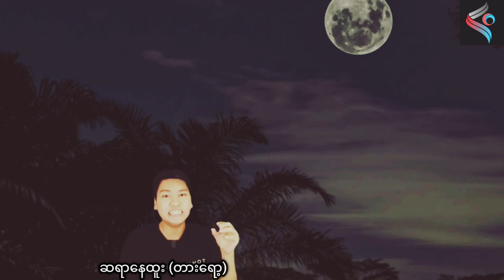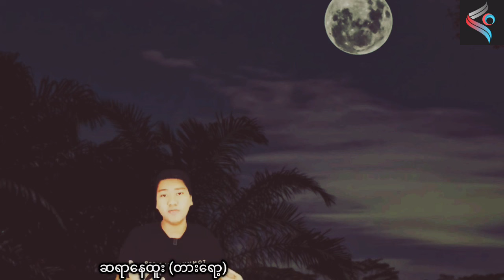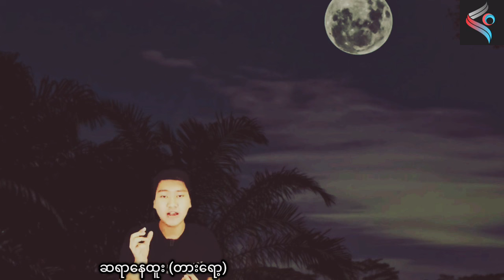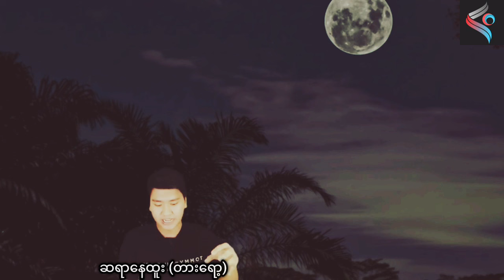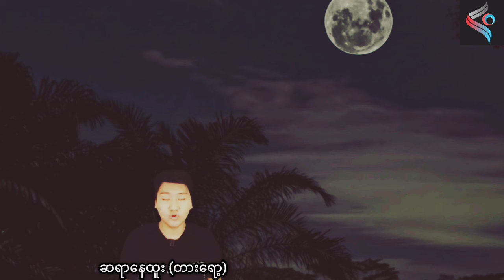စက်တင်ဘာ ၉လပိုင်းမှာ အဆင်ပြေအောင်မြင်မဲ့သူများအကြောင်း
ဆရာနေထူး တားရော့ရဲ့ စက်တင်ဘာ တစ်လစာဟောစာတမ်း